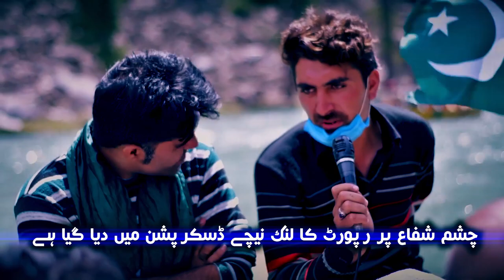Mahodand Lake Jheel Kalam Swat Ushu Valley | Saba Vlogs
kalam valley,
kalam swat,
kalam city,
kalam city in pakistan,
kalam city tour,
kalam chair lift,
kalam camping,
kalam dam,
kalam flood,
kalam flood 2020,
kalam forest,
kalam glacier,
kalam gabral,
kalam hotels,
kalam in winter,
kalam jheel,
kalam jungle,
kalam live video,
kalam latest update,
kalam news today,
kalam new video,
kalam new 2020,
sawat and kalam,
kalam pakistan,
kalam road,
kalam road 2020,
kalam to kumrat,
kalam to mahodand lake,
kalam tour,
kalam to kumrat valley road,
kalam to mahodand lake road,
kalam today,
kalam tour 2020,
kalam utror,
kalam ushu,
kalam valley 2020,
kalam video,
kalam valley swat pakistan,
kalam vlog,
kalam valley snowfall,
kalam valley vlog,
kalam valley swat,
kalam weather